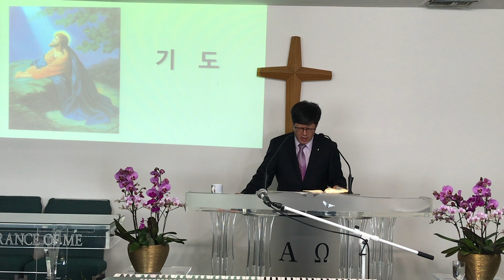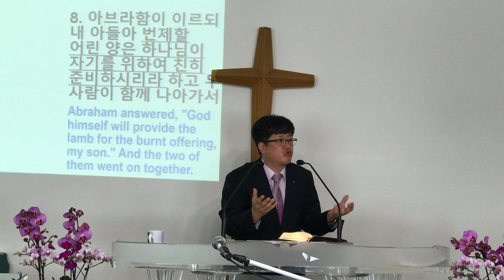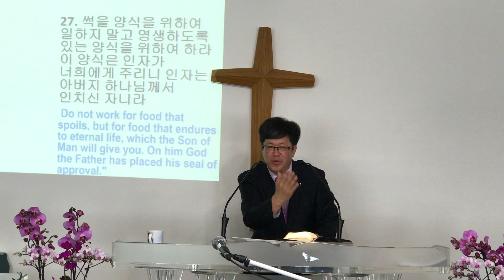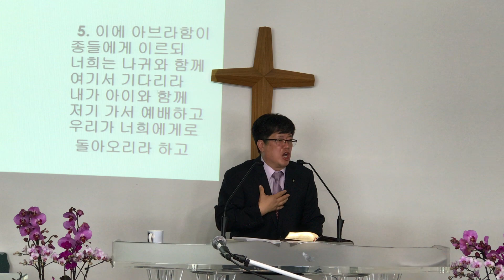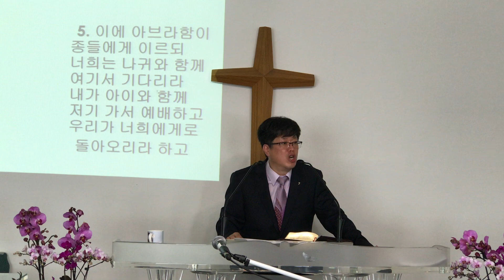차승완목사. 창세기22:1-14 " 이제 경외하는 줄 알았다 ". 2020802. LA윌셔크리스천교회.